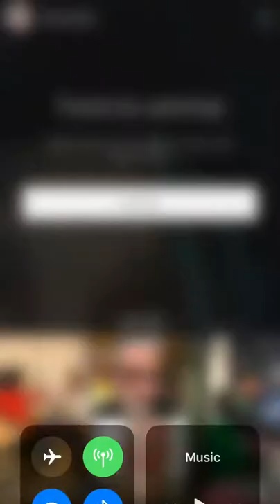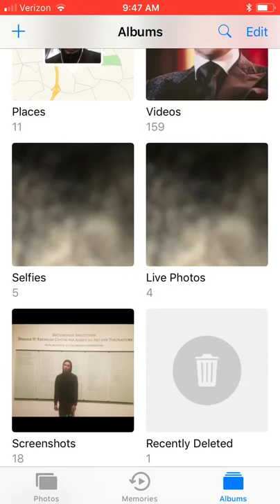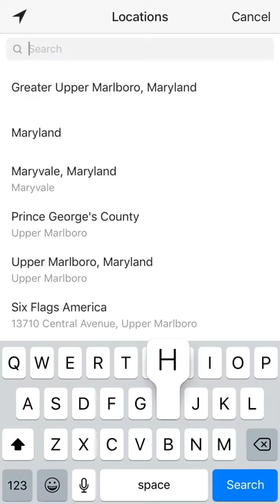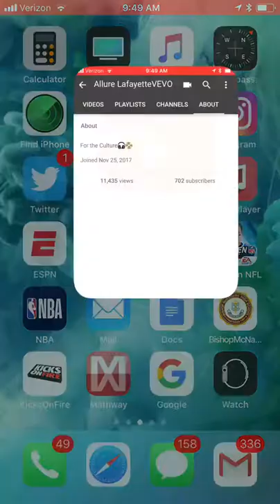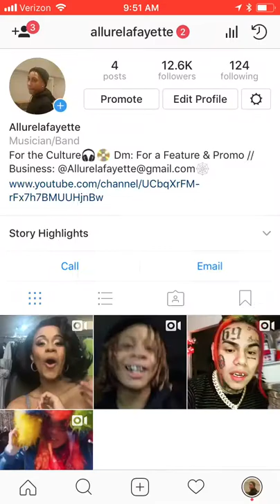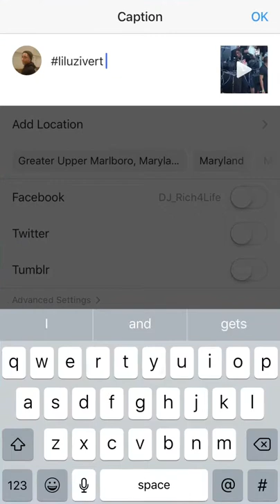Famous Dex Instagram Live